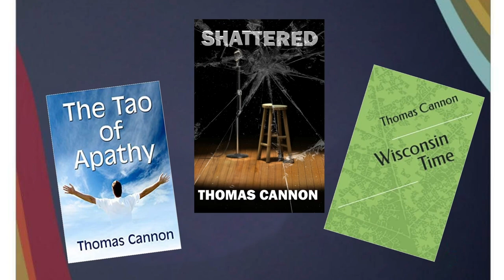Just Start Poeting- The Oshkosh Poet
Let's write poetry. Thomas Cannon discusses how you begin to write poetry.  The quick answer is just start doing it.  Do it when you can and just ask yourself to get 1% better each time and write 1% longer.   Thomas also talks the virtues of rhyming (Do it if it moves you, but journals usually don't publish it).
Cannon is the author of many short stories and poems as well as The Tao of Apathy and Shattered.  for more information or to book him to speak.